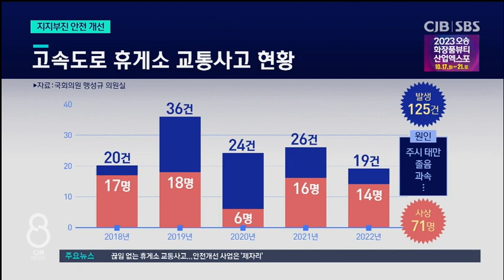끊이지 않는 고속도로 휴게소 사고...안전 개선 사업은 제자리